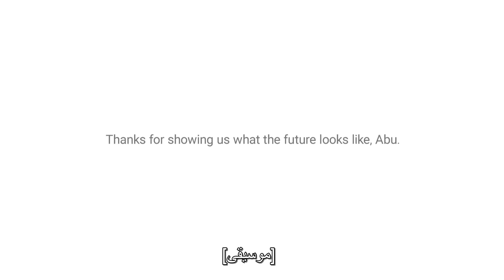قصة (أبو ) الذي تحدى واقعه و احدث الفارق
▶◤هذه قصة شاب من اصل افغاني يعيش في امريكا درب نفسه على تصميم برنامج للكشف عن سرطان الثدي  ◥ ★💡